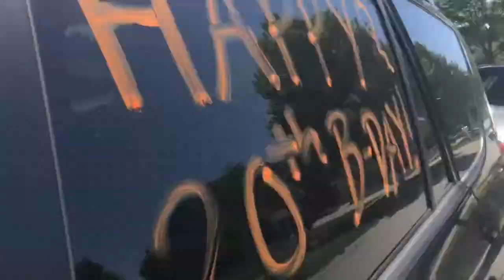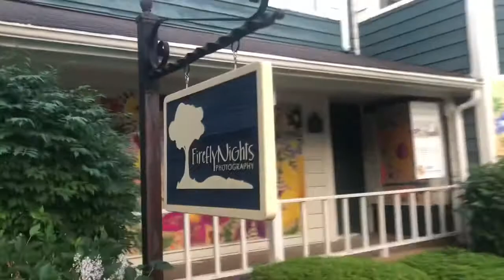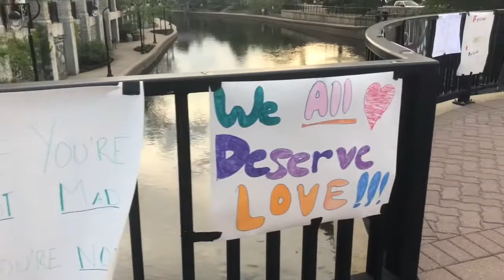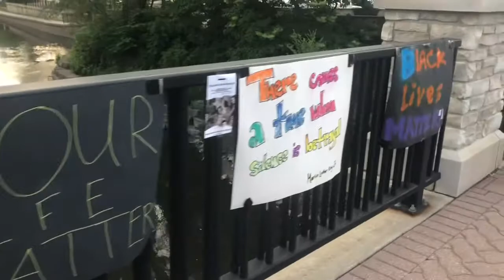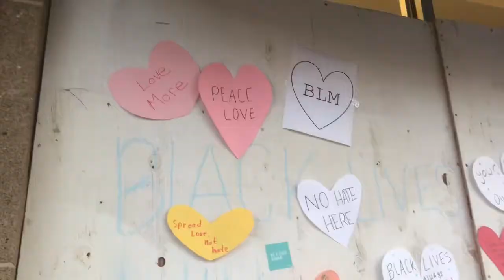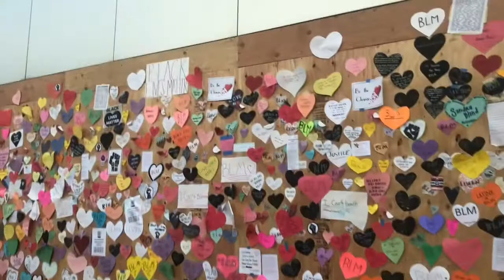productive summer day: surprising my friend for her bday+ BLM art + Taco Bell trivia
THANK YOU SO MUCH FOR 300 SUBS in a little over 3 MONTHS!!!🥳💕☺️

hey guys! I hope you enjoyed this vlog!! It was a little all over the place, but that’s just how my days are a lot of the time haha🙃
time stamps to help ya out:
intro- 0:00-1:29
surprising my friend- 1:30-4:38
BLM art- 5:08-9:12
Taco Bell & Dairy Queen- 9:13-11:42
my dog eating Mike & Ike candy-11:43-11:56
outro-11:57-12:49

FOLLOW ME——
🤍Instagram (comment youre from youtube when you follow on most recent post)

❔when do I post new videos?
I post every Monday and Friday!

❔what do I record on/what editing software do I use?
I record on my iPhone X (but I want to get a real camera soon for better quality videos for you guys!), and I edit on iMovie!

THANK YOU SO MUCH TO ALL MY SUBBRIS WHO HAVE SUBBED!! IT IS SO APPRECIATED & I LOVE YOU ALL💘
sub goal by the end of the year: 500💕
sub goal by April 2021: 1,000🤩